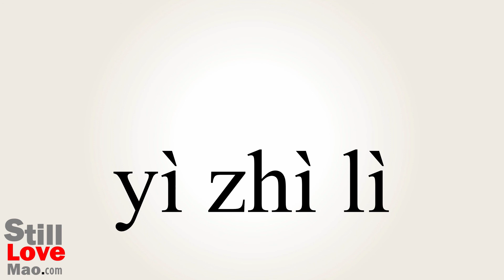How to Say Psychokinesis in Chinese